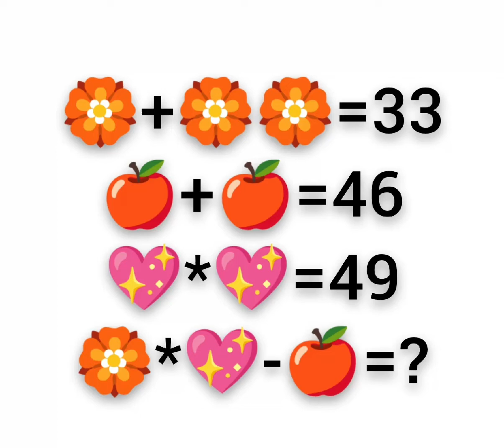#3 Tricky Question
Sky Dhoni